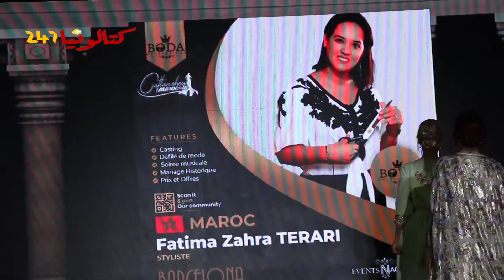عرض القفطان المغربي بالعرس الأسطوري ببرشلونة بلمسة فاسية